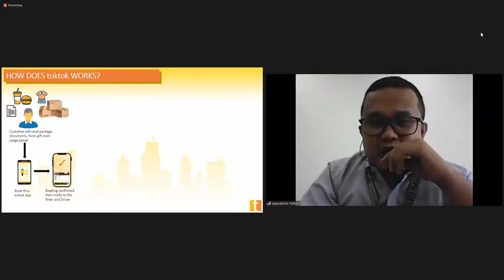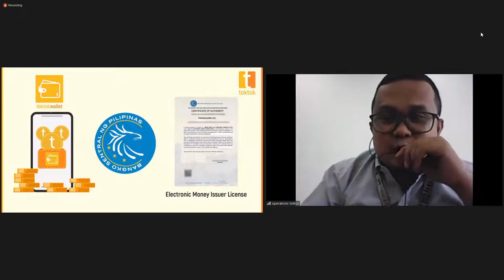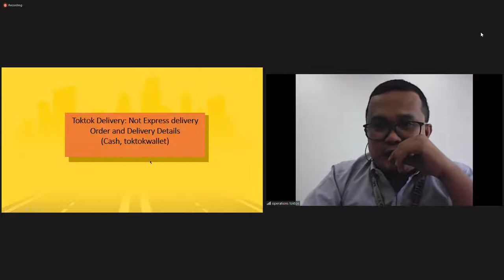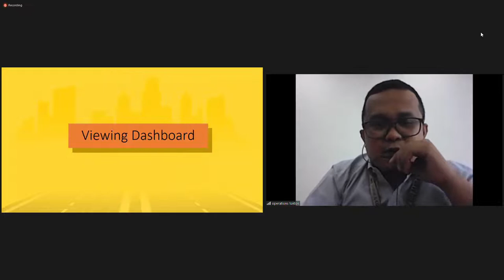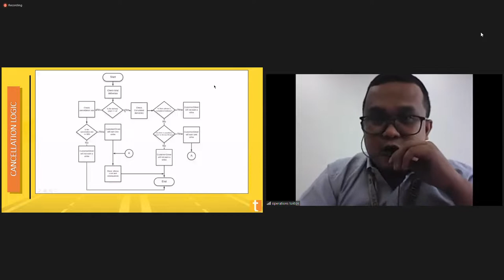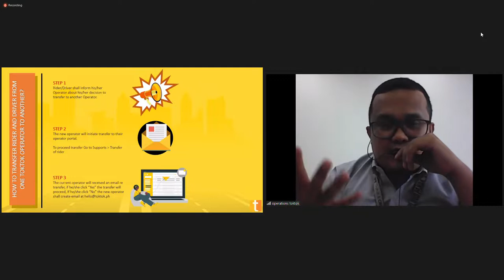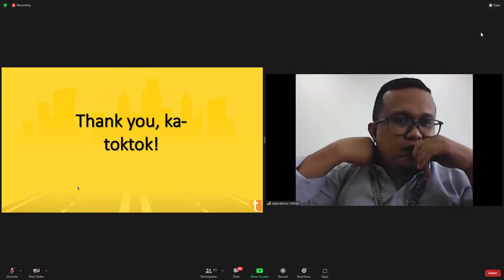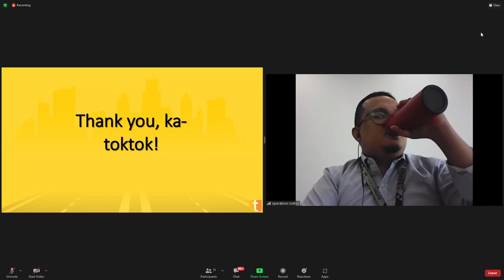UPDATED Toktok Riders Orientation ( March 2022 ) | Toktok PH